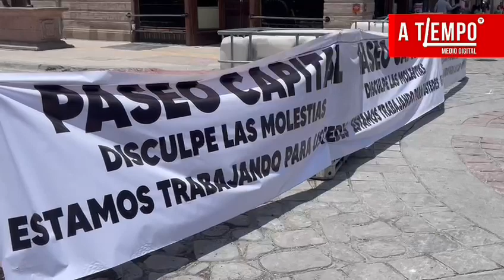65% de Avance reporta Paseo Capital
Virgilio Verduzco Echeverria directior de Infraestructras y Obras Públicas mencionó que se espera que la calle de Hidalgo sea abierta el próximo lunes. Descubre que otros detalles dio acerca del paseo capital.